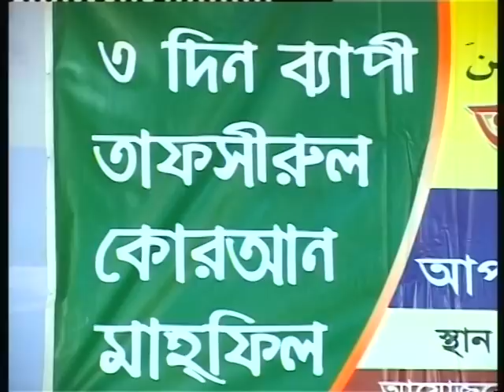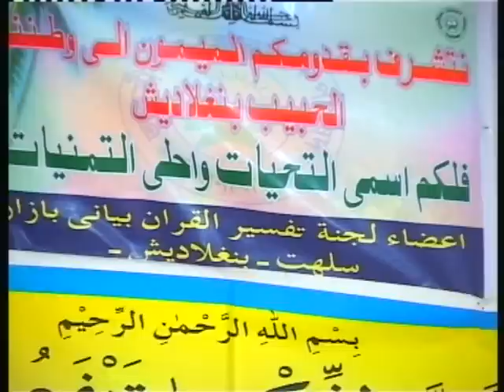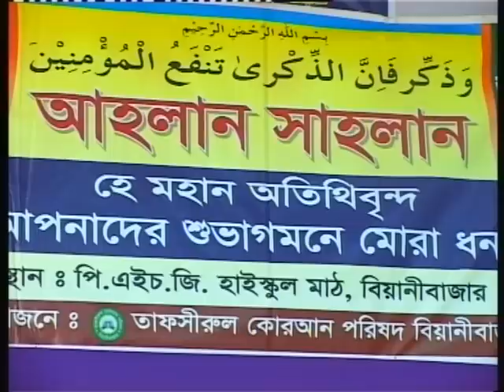Allama Abdul Kayum Siddiki Saheb 2011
Beyani bazar tafsirul Quran mahfel 2011